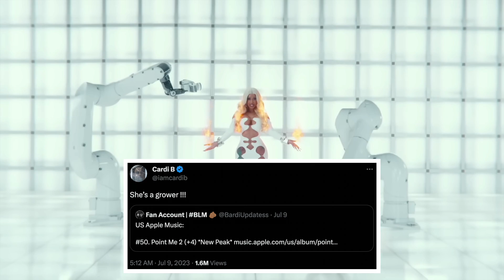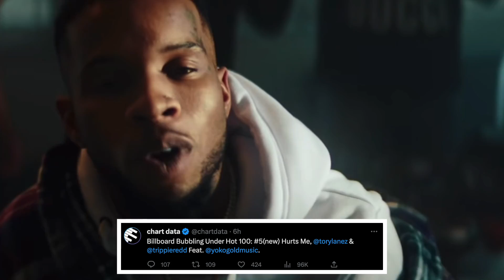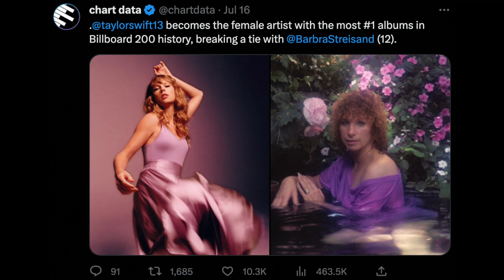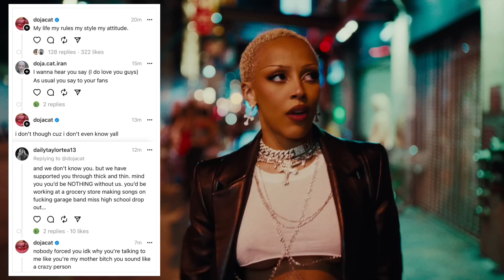Big Latto Goes #1 | Cardi B Drops OFF The Charts | Nicki & Ice Spice WIN | Doja Is LOSING Her Mind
Hi guys, today we will be talking about all things female rap.

XOXO Jen

THE VIDEO WAS MADE FOR PURE ENTERTAINMENT PURPOSES. THE VIDEO IS BASED ON MY SOLE OPINION AND ALL ALLEGED.